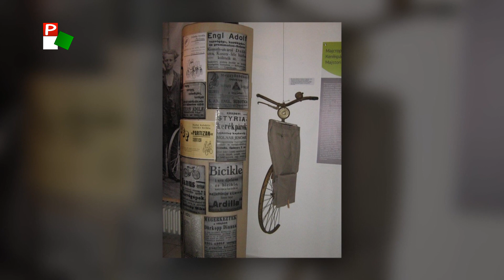Szubjektív – Raffai Judit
- Vendég: Raffai Judit, néprajzkutató
- Téma: Adventi ünnepkör